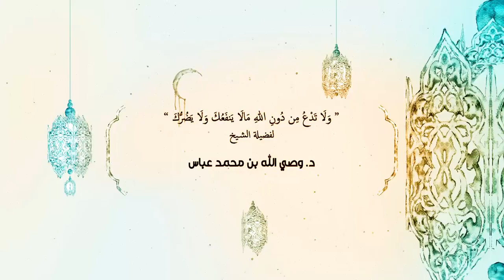ولاتدع من دون الله مالاينفعك ولايضرك لفضيلة الشيخ أ.د.وصي الله عباس ٧ - ٩ - ١٤٣٩هـ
ولاتدع من دون الله مالاينفعك ولايضرك
 لفضيلةالشيخ د.علي عباس الحكمي
٧ - ٩ - ١٤٣٩هـ
موقع الرئاسة العامة لشؤون المسجد الحرام والمسجد النبوي/